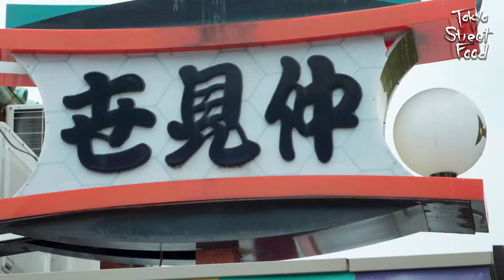【和スイーツ】浅草で職人さんに焼きたて人形焼を焼いてもらった—Tokyo Street Food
■店舗情報
浅草『木村家本店』

浅草仲見世通りの奥にある、観音さまから一番近い元祖人形焼のお店です。
人形町発祥の人形焼は、1868年、江戸末期に木村家本店が創業した当時は「名所焼き」と呼ばれていましたが、やがて「人形焼」の名で浅草の街に定着したそうです。

お店では職人さんが一つ一つ丁寧に焼きあげていて、ガラス越しに見学することが可能。
添加物などは一切使わず、人形焼の型も先代から受け継ぎ、昔ながらの製法にこだわってつくっています。浅草で昔からある人形焼のお店ということもあり、ファンが多く、幅広い世代から好評を博しています。その場で食べても、お土産にも最適な一品です。
浅草に立ち寄った際はぜひお試しあれ！

所在地：東京都台東区浅草2-3-1